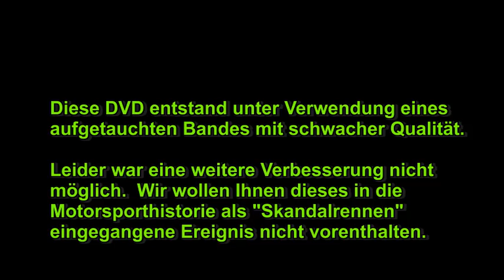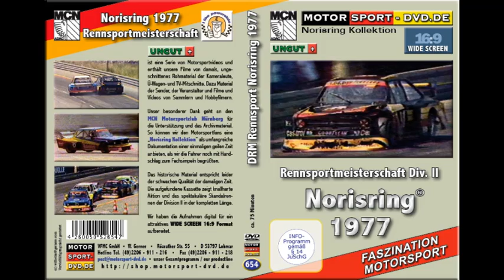Norisring 1977 DRM Skandalrennen mit BMW und Zakspeed (Trailer DVD654)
Norisring 1977 war das spekatakulärste Rennen der Rennsportmeisterschaft und gilt als Skandalrennen mit knallharter Aktion. Mit dabei das BMW-Juniorteam und Zakspeed mit Hans Heyer. Walter Röhrl pilotierte einen Schnitzer BMW.